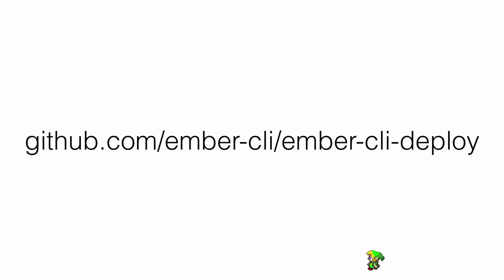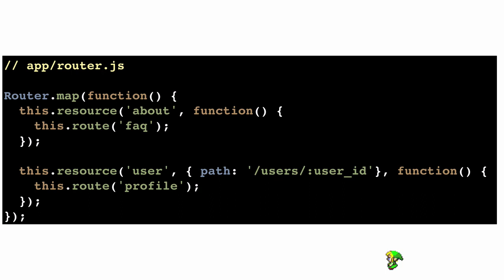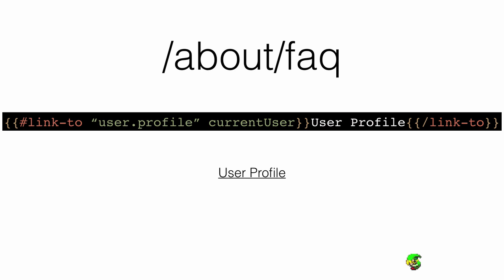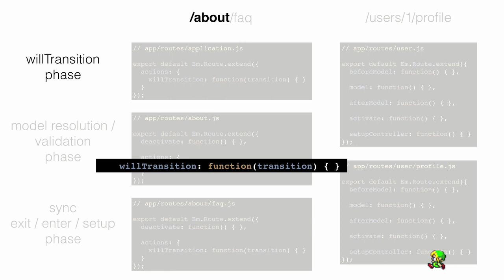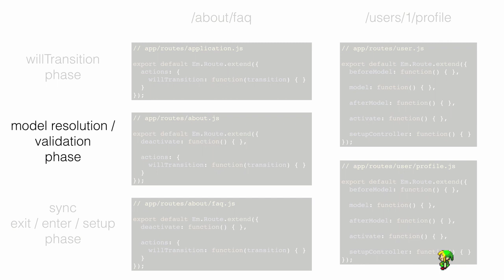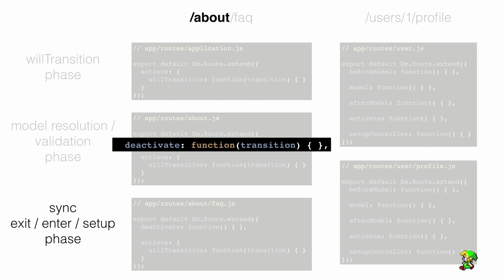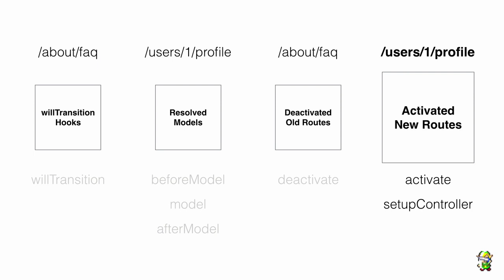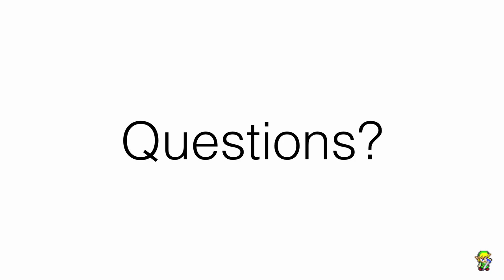Zelda: a {{link-to}} the past, by Aaron Chambers @ Ember London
From the March 2015 Ember London meetup.